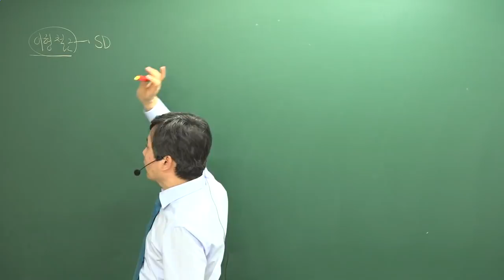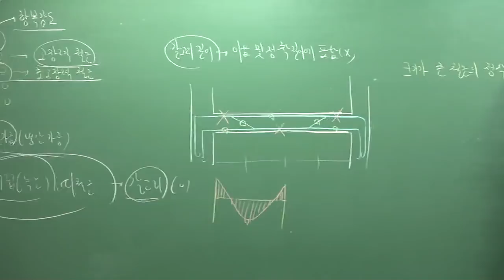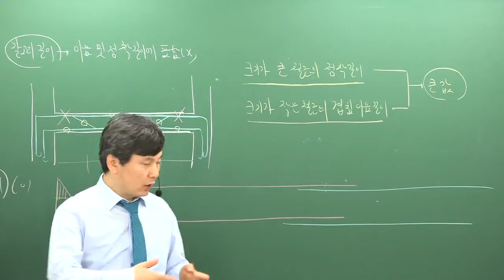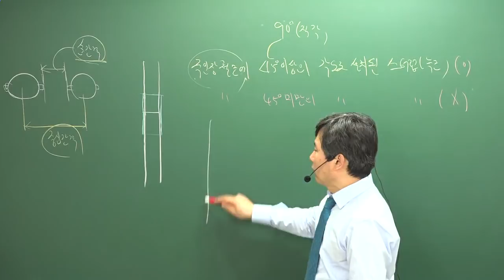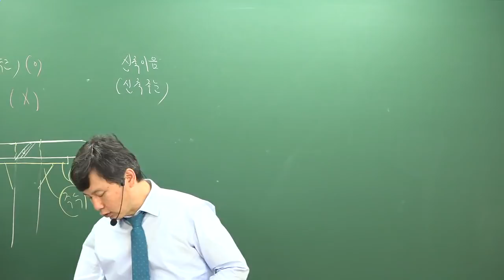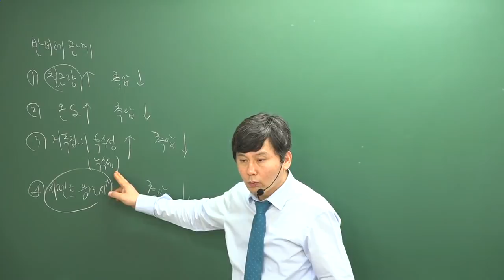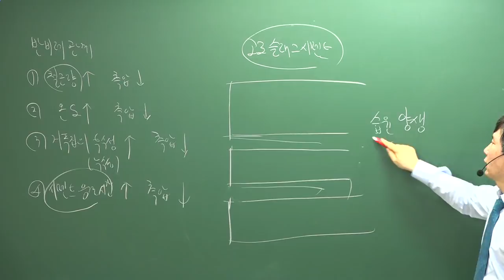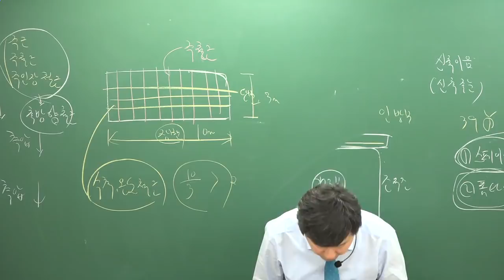[주전무] 2019년 주택관리사 시설개론 문제풀이 4-6